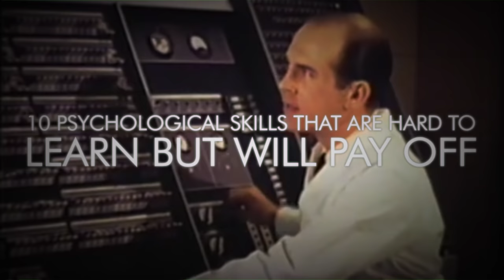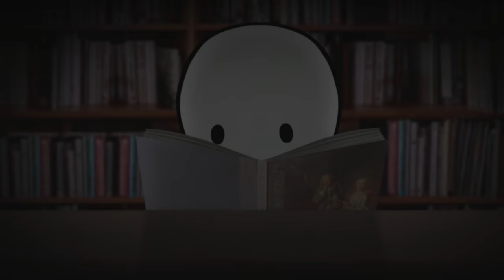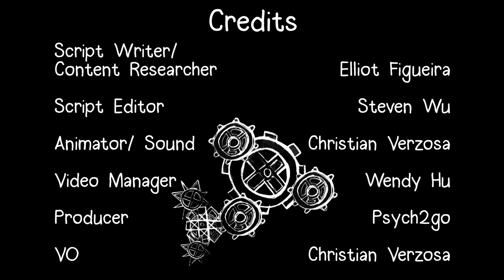10 Life Skills That Are Hard To Learn But Will Pay off Forever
Have you ever find yourself in situations that call for one of those life skills you wish you had learned before you needed it? So, what important life skills do you need to learn in order to excel in life? The good things is, that you can always improve yourself as long as you put your heart into it! Here are 10 Life Skills That Are Hard To Learn But Will Pay off Forever!

Credits:
Script Writer: Elliot Figueira
Script Editor: Steven Wu
VO: Christian Verzosa
Animator: Christian Verzosa
YouTube Manager: Cindy Cheong